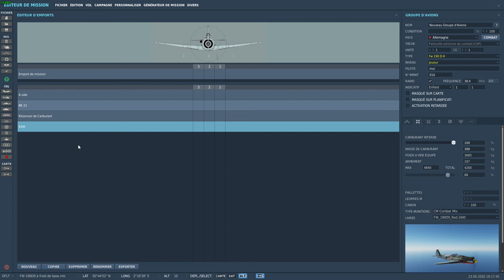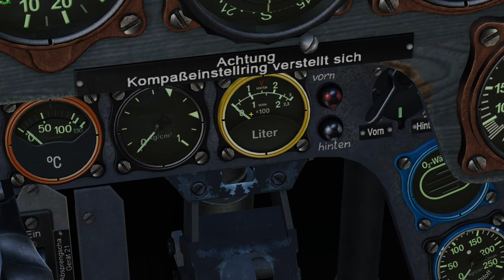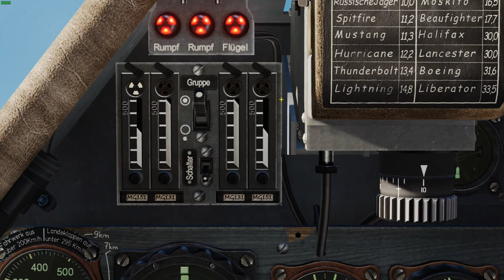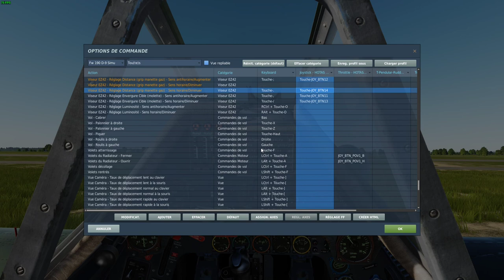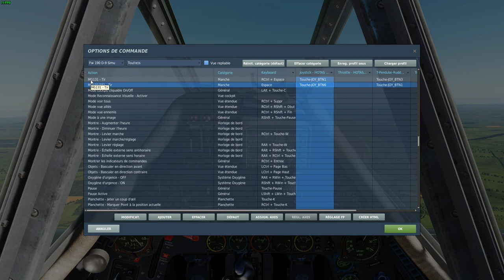DCS - Fw 190 D9 - Tuto & ballade sur carte "the channel"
Petite vidéo tuto/ballade en Fw190 D9 - Décollage traversée de la manche et atterrissage en Angleterre.